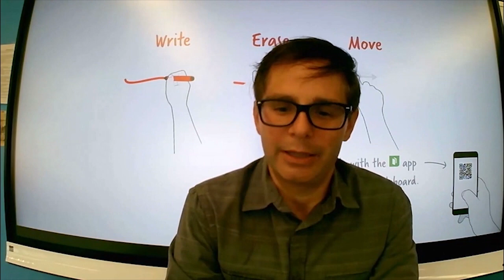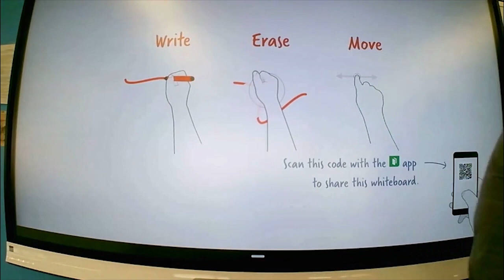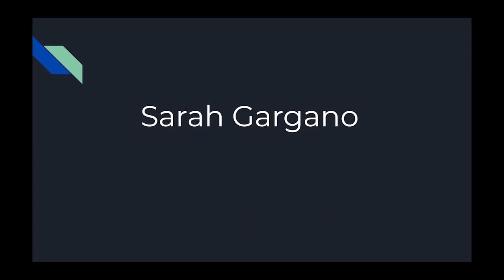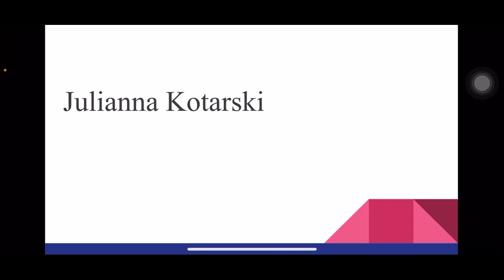Honor Society Update